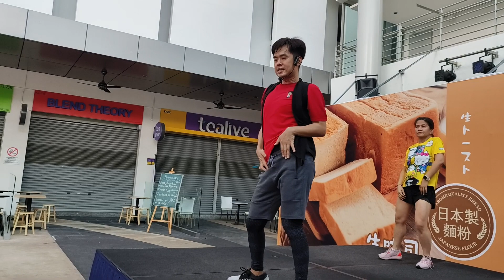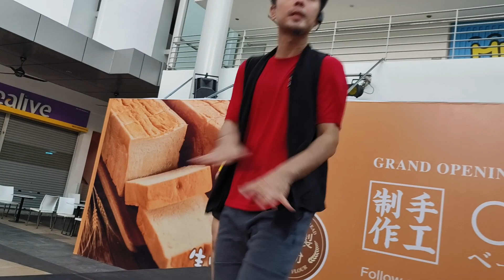Flowers | Zumba Fitness | Fitness Dance | 槟城网红麦麦老师健身舞蹈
Facebook Page - Infinity Mega Party KM